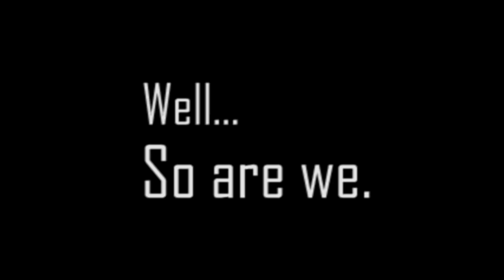Bring it On: The Musical Bay City Public Schools Promo Video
Directed by: Rob Garcia and Claudia Marsh
Choreography by: Natalie Schweikert

September 30th, October 2nd and 3rd